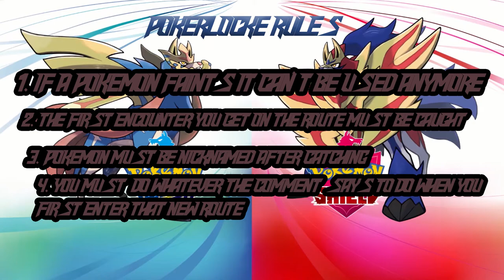Pokemon Sword PokerLocke Episode 11: Grinding To The Fire